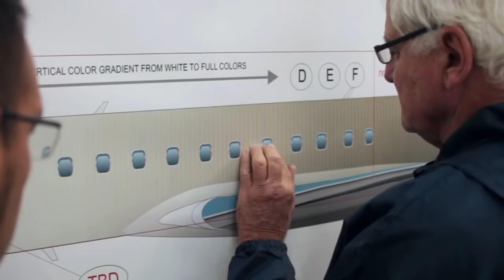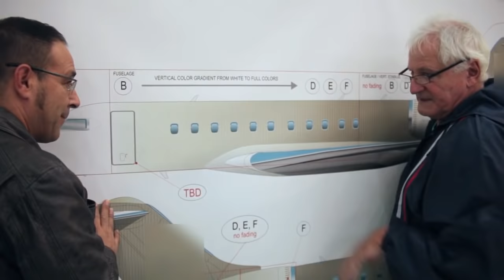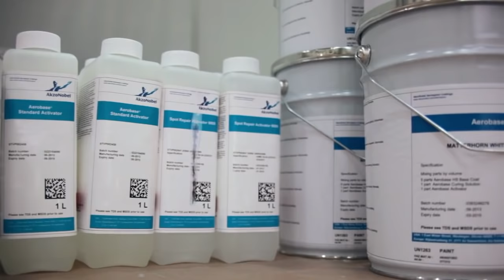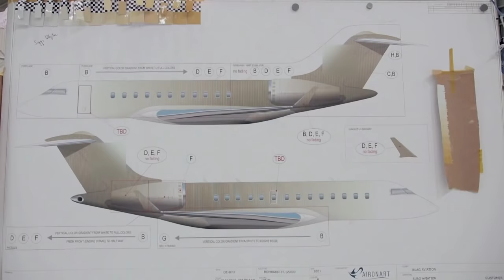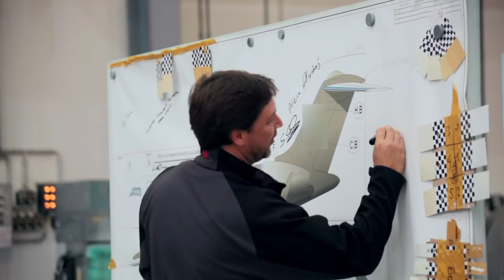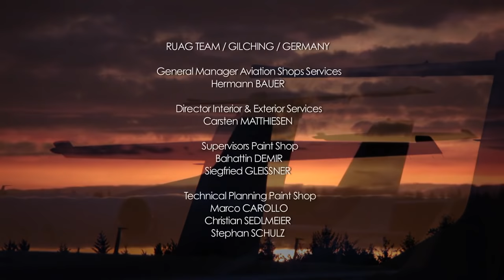Exclusive Bombardier Global 5000 Exterior Paint Job Process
Watch this amazing time lapse of a Bombardier Global 5000 being painted/coated with a unique and stylish livery.

Do you want to know more about the Global 5000 in the video? Are you interesting in owning this jet?

Thanks to Happy Design Studio France for making this video - you can visit them

For the latest aircraft for sale, intelligence, aviation services and more,

Thanks!